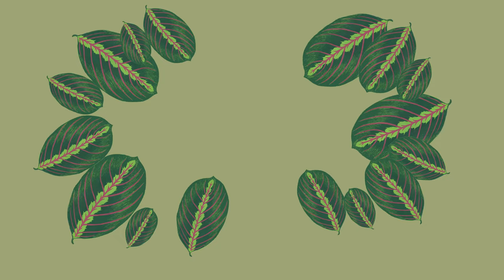Mai au Potager : du changement en perspective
Après presque 2 mois de pause au potager, je reprends du service et je vous parle du prochain projet. Sunny à mes côtés, elle a bien grandi, ses poils ont poussé et changé de couleur, mais vous allez reconnaitre son énergie : elle court partout, mordille mes lacets et déchiquette les petites carottes ^^